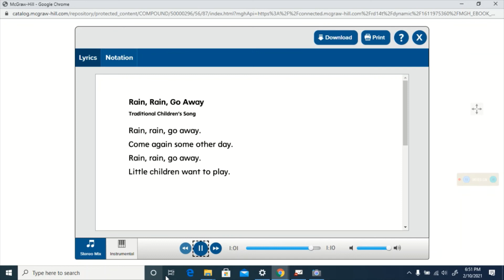Unit 6 Week 2 Day 3 Phonemic Awareness